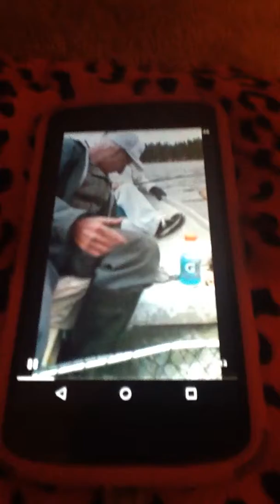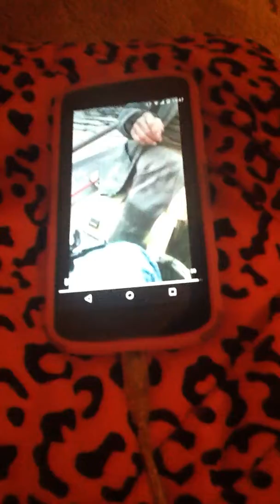Fishing caught 10fish @Glimpse Lake @hashtag Merrit,B.C.Canada (trout)/Salmon mmmmmmm deli yummy yum